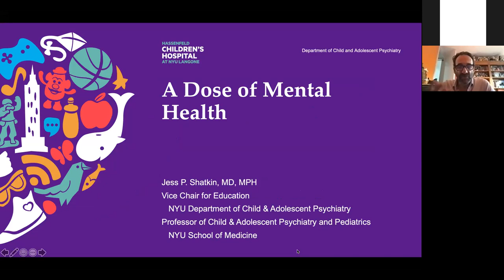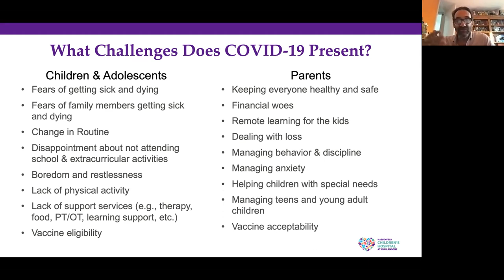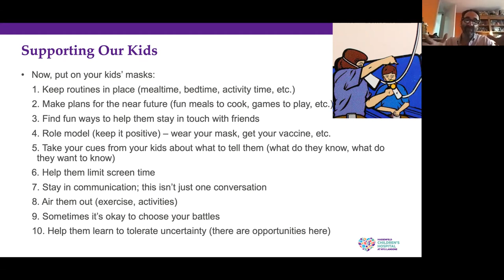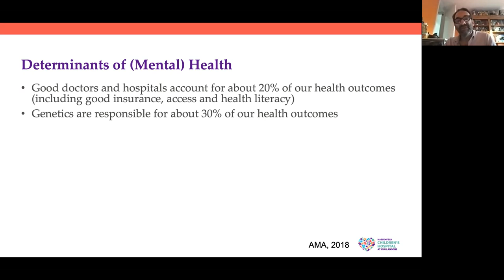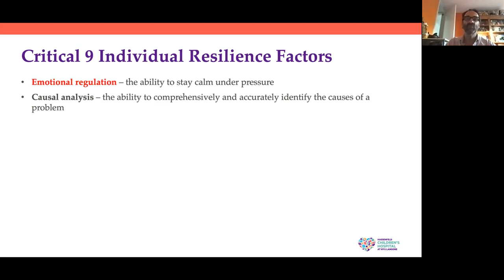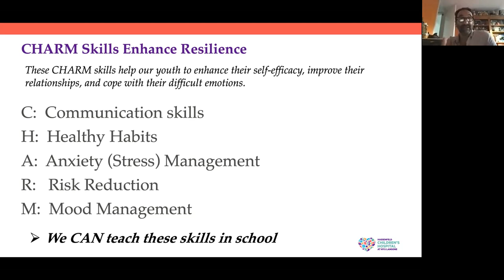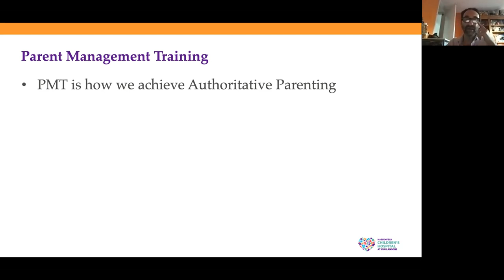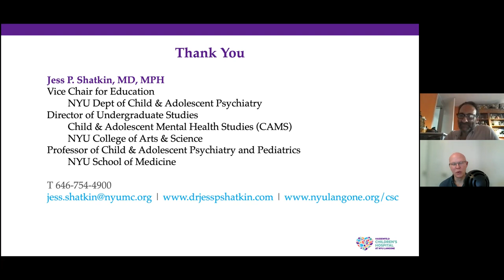Dr Jess Shatkin talk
Dr Jess Shatkin talks to the WBHS community on some of the themes of his successful book, ‘Born To Be Wild – Why Teens Take Risks and How We Can Help Them Safe’.